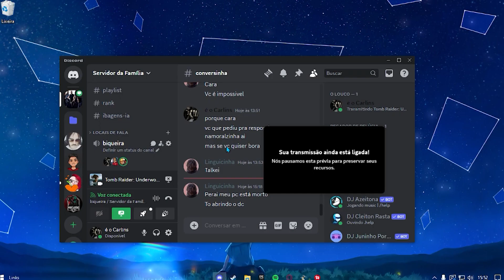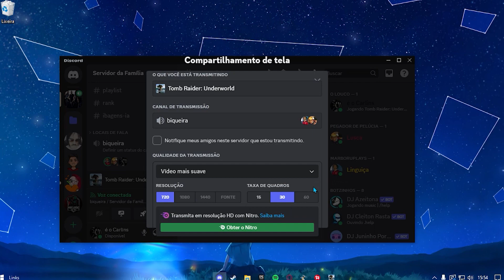Cortex Pre Frontal🧠 - TOMB RAIDER UNDERWORLD #7